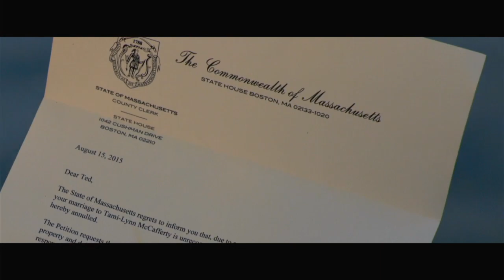Opening to Trainwreck 2015 blu-ray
List of contents:

1. Loading screen
2. Self/Less trailer
3. The Gift trailer
4. Pitch Perfect 2 trailer
5. ted 2 trailer
6. Dope trailer
7. Jurassic world trailer
8. Furious 7 trailer
9. Blu-ray menu
10. Blu-ray Combo pack screen
11. FBI Anti-Piracy Warning screen
12. Piracy is not a victimless crime screen
13. MPAA rating screen
14. Universal Pictures logo